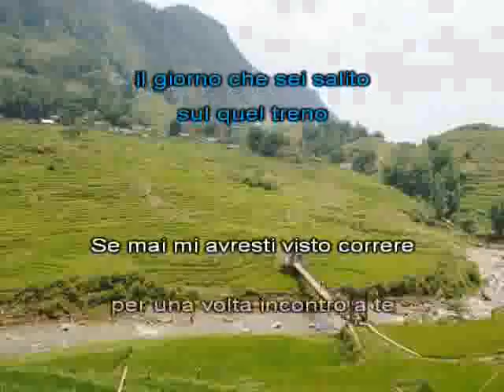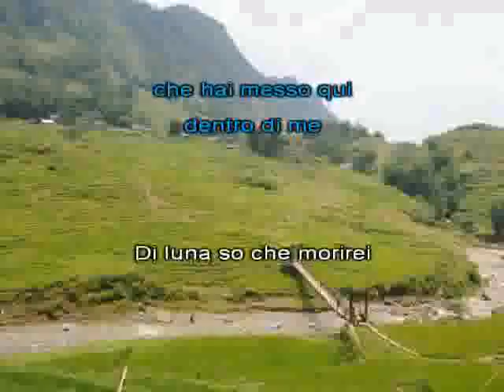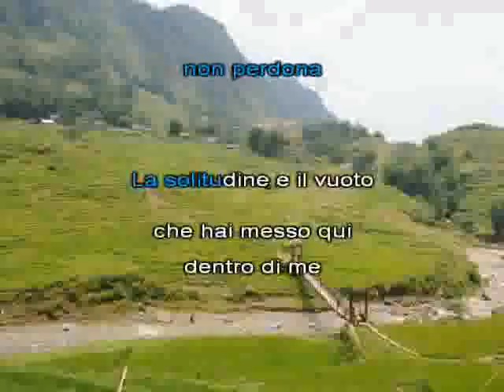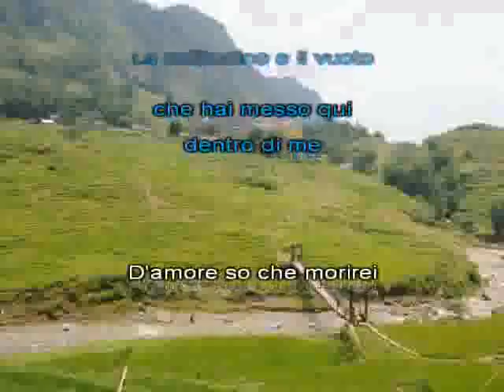2006 Di luna morirei [karaoke]